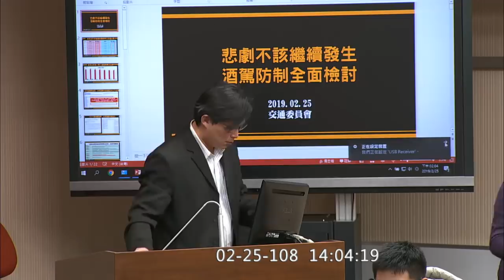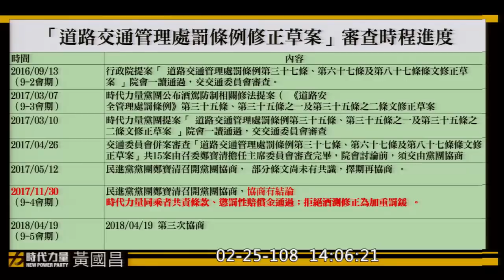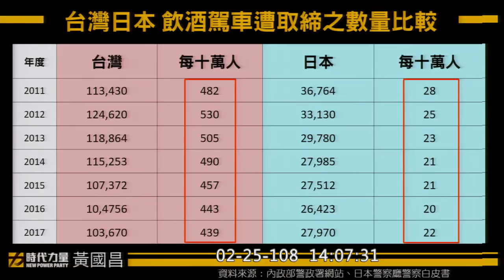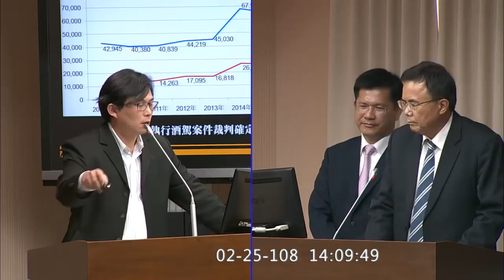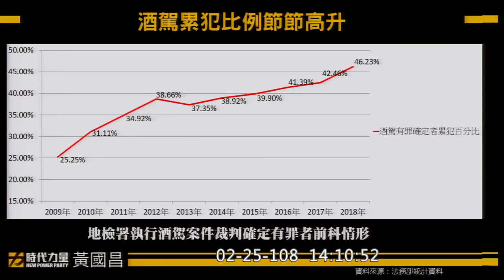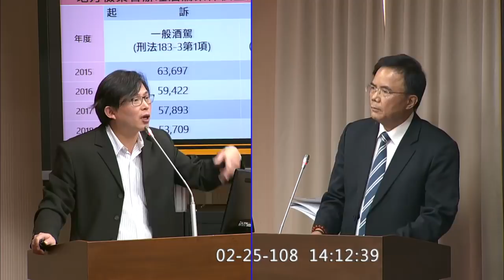黃國昌 質詢 林佳龍 酒駕同車連坐 交通部跟警政署反對？ 酒駕累犯兩萬人 被要求戒酒只有個位數？同乘者共責 禁戒處分 交通 2019 02 25【立法院演哪齣？】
法務部 蔡碧仲 政務次長

111747 c09